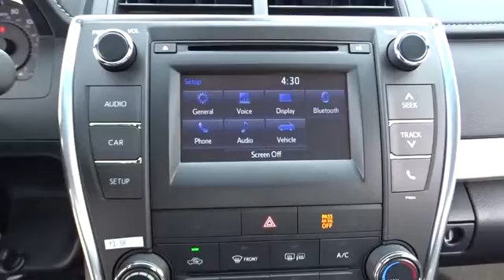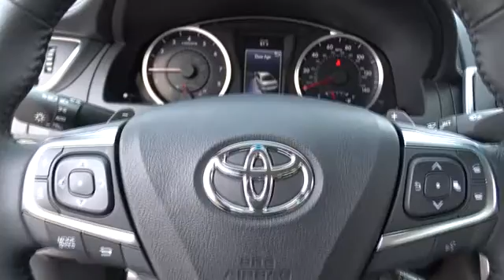2016 Toyota Camry Countryside, Oak Lawn, Calumet city, Orland Park, Matteson, IL 16880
2016 Toyota Camry

6941 South Western Ave.